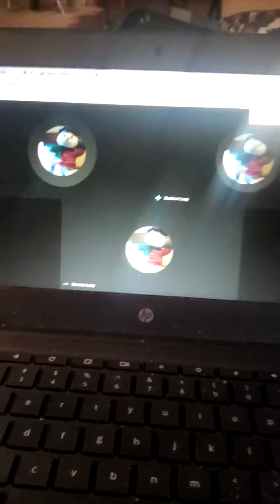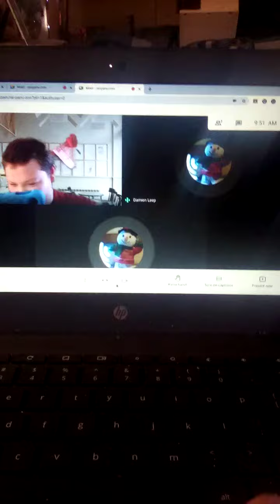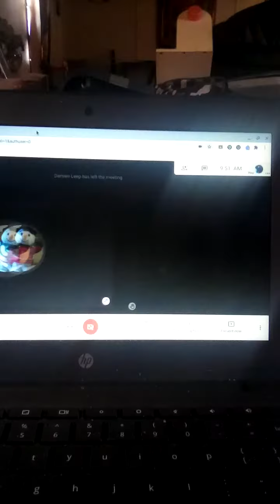The funniest live ever!😂😂😆